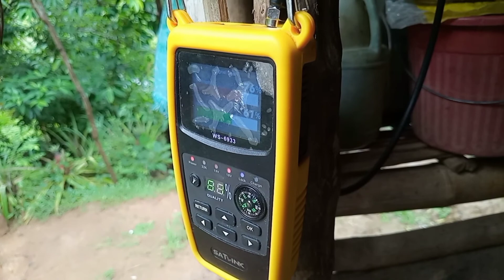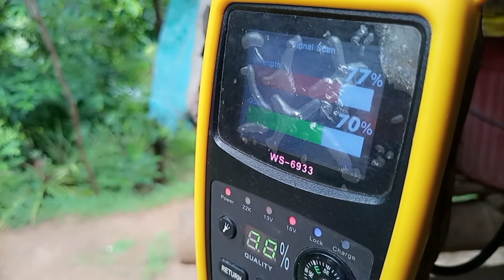Muntik mahulog sa bangin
Buhay probinsya-maihatid lang ang magandang serbisyo kahit bundok at putik ay susuungin.